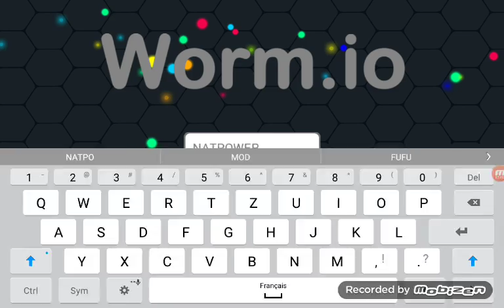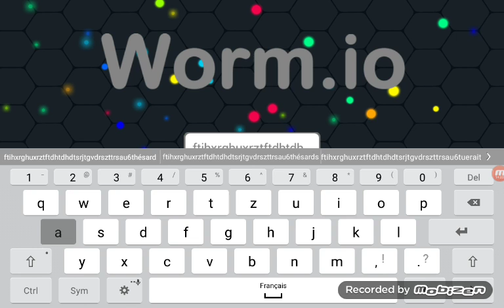NATPOWER -Worm.io me mangeait pas!!!!!!!